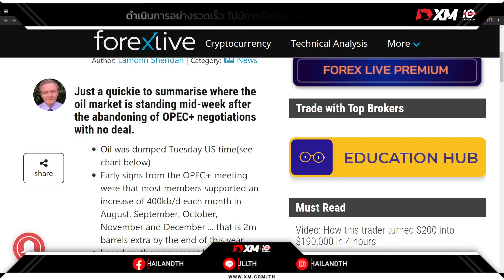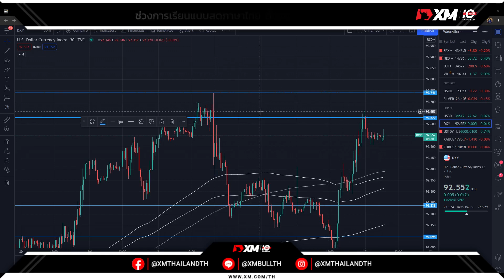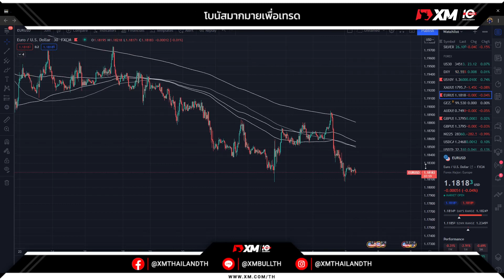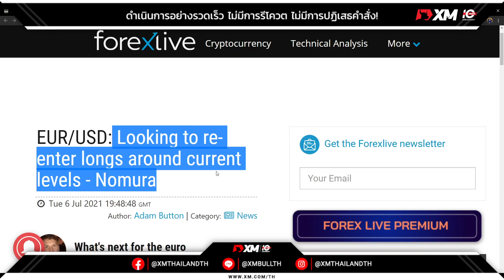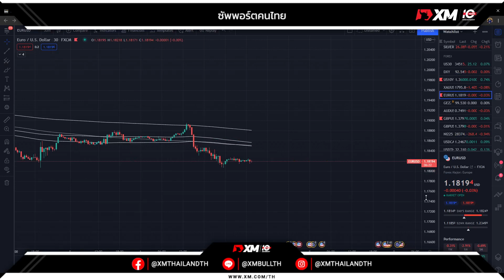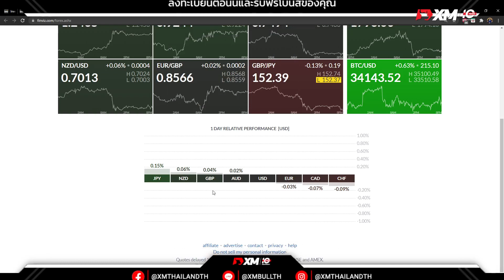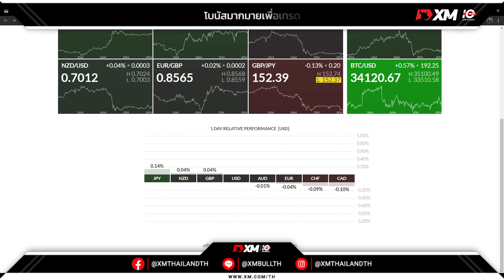🔥AUD / USD ยังคงปรับฐานหลังจากร่วงหนักที่สุดในรอบหนึ่งสัปดาห์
🔥AUD / USD ยังคงปรับฐานหลังจากร่วงหนักที่สุดในรอบหนึ่งสัปดาห์มุมมองแบบ Hawkish จาก RBA ไม่สามารถช่วยสถานะกระทิงได้เนื่องจากการเทขายทำกำไรของตลาดสหรัฐในช่วงคืนที่ผ่านมากดดันสินทรัพย์เสี่ยง ส่งผลให้สกุลเงินดังกล่าวรวมถึง NZD ปรับตัวอ่อนค่า อย่างไรก็ตามนักลงทุนควรเฝ้าติดตามการเคลื่อนไหวของดอลลาร์หากมีการอ่อนค่าจะผลักดันราคาสินค้าโภคภัณฑ์และช่วยฟื้นสกุลเงินดังกล่าว